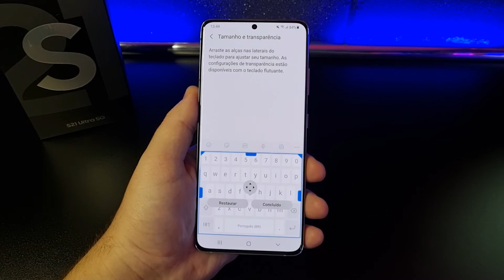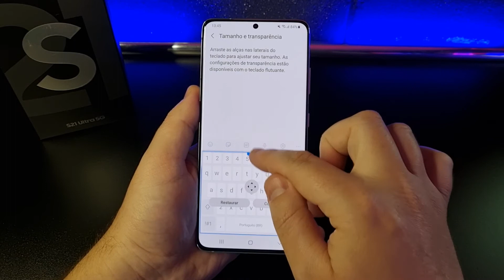Como Ajustar o TAMANHO do TECLADO no Samsung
Vamos ver como faz para Aumentar ou Diminuir o Tamanho do Teclado do aparelho, deixando ele MAIOR ou MENOR! Confira neste Vídeo RÁPIDO!